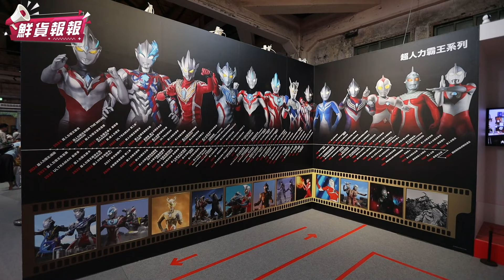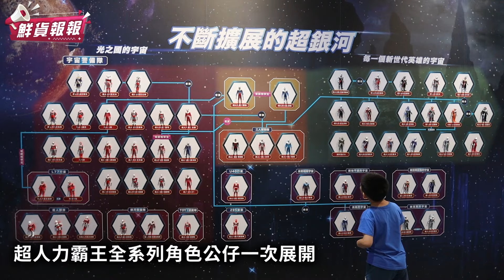《超人力霸王》海外首展來台超過日本規模！ 4米高英雄對戰雕像霸氣亮相 | 鮮貨報報 | 壹起FUN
《超人力霸王英雄展》
是超人力霸王從1966年登場至今
58年以來在海外的最大規模展覽
除了日本原裝空運來台的完整拍攝戲服
可以近距離看到拍攝時所穿著的「超人力霸王拍攝戲服」
以及「宇宙警備隊制服」、「怪獸戲服」
這次展覽以超大雙館空間完整呈現
完整展出及介紹從1966到2024超人氣角色和超人力霸王歷史影集
經典還原昭和時期超人六兄弟一同出現的場景外
還有超震撼四公尺高巨型超人力霸王雕像！
之外展區內更高度擬真還原電影、影集劇中經典場景
帶著大家一同進入超人打擊反派的正義宇宙
並特別展示最受歡迎的超人所使用的專屬變身器
大家可以透過多款多媒體互動的遊戲裝置
學習超人力霸王的變身姿勢
變身成為超人力霸王！

■展覽日期 | 即日起至 2024/09/15
■展覽時間 | 10:00~18:00
■展覽地點 | 華山文創園區 東2C、D棟

下載【年代電視】APP：
iOS平台：